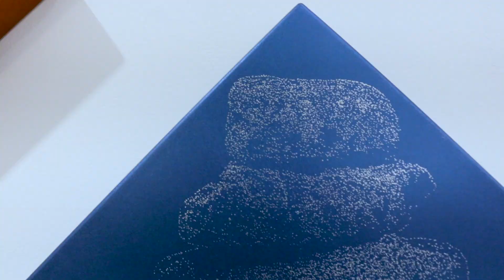[Exhibition View] 𝗣𝗨𝗟𝗦𝗘 2024 - 𝗞𝗢𝗛 𝗛𝗢𝗡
𝗣𝗨𝗟𝗦𝗘 2024
𝗞𝗢𝗛 𝗛𝗢𝗡
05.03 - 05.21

지난 해 개인전을 통해 작가는 생(生)을 시작함과 동시에 죽음을 향해 나아가는 자연의 대상물에 집중하였다.

[PULSE 2024]에서 선보이는 신작들에서는 Pulse의 명제는 유지하되 비가시적 속성으로 영속성을 표현한다. 시대에 걸쳐 무한히 존재하는 “인간의 욕망”, 그 근원을 시각화 하는 과정은 돌탑의 이미지로 구현된다.

무운을 빌며 돌을 쌓는 소망적인 행위는 비가시적 욕망의 성질을 은유적으로 담는다. 작가는 직접 강원도 인제의 백담사를 방문하여 작품의 소재가 될 돌탑을 관찰 및 촬영을 하였고, 수집된 소스들은 작가의 손을 거쳐 세밀한 빛의 흔적들로 재탄생 된다. 더불어, 전반적으로 모노톤의 색감에서 과감히 표현되는 색상들의 변주는 전례 없는 작가의 새로운 시도로 이해해 볼 수 있다.

MANSION9
1F, 723-29 Yeoksam-dong, Gangnam-gu, Seoul
MON - SUN
AM 10:00 - PM 7:00